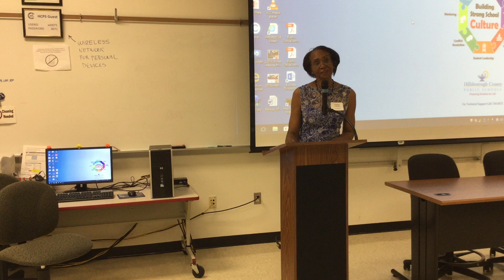Carolyn Lawson's Life Lesson #4 & #5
Carolyn Lawson of Chameleon Custom Solutions digs deep when times are hard to use a seldom used tool-Negotiation-to help her in business and keeping focused on her WHY.